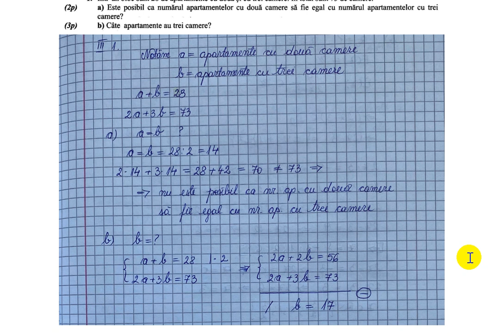Intr-un bloc sunt 28 de apartamente cu doua si cu trei camere. In total sunt 73 de camere.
a) Este posibil ca numarul apartamentelor cu doua camere sa fie egal cu numarul apartamentelor cu trei camere?
b) Cate apartamente au trei camere?